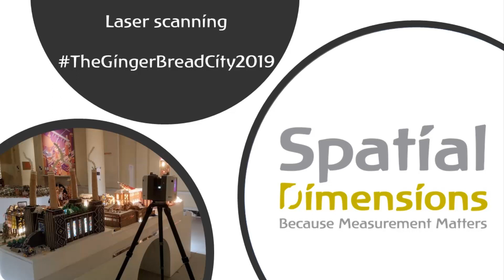Laser scanning Gingerbread City 2019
Spatial Dimensions were delighted to have been invited to provide  'As built' laser scans at the Museum of Architecture’s annual Gingerbread City exhibition at Somerset House.

Gingerbread City is an annual public exhibition showcasing an entire city made of gingerbread, curated by The Museum of Architecture.

More than 100 leading architects, designers and engineers have worked tirelessly to help create this year’s exhibition.

Laser scanning is also known as reality capture and uses cutting edge technology to accurately capture dimensions and geometry. The technology is used by Spatial Dimensions in the production of highly accurate floorplans, elevations and 3D Bim models for architects, designers and engineers, typically in the development and redevelopment of the built environment.

The exhibition runs from Saturday 7th of December 2019 until the 5th of January 2020 at Somerset House in Central London